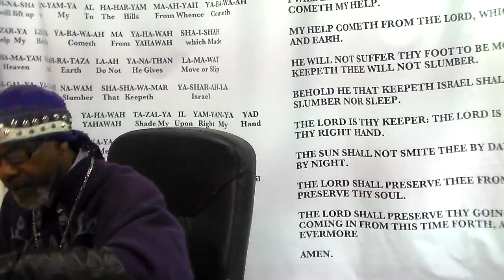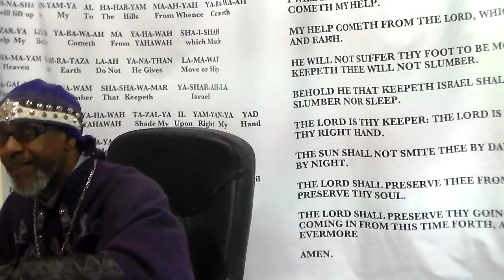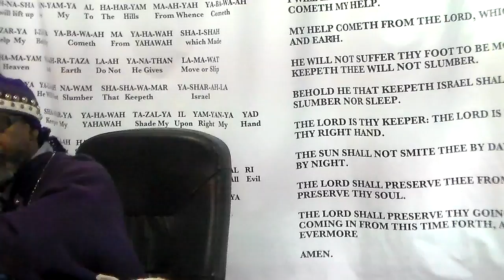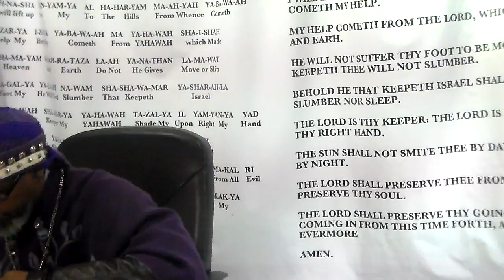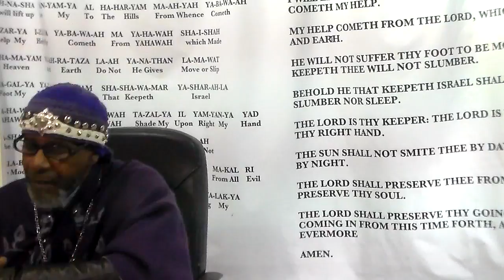LAST DAY OF THE FEAST OF DEDICATION # 3